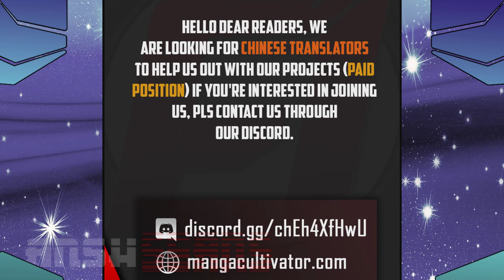I HAVE A DRAGON IN MY BODY CHAPTER 445 {ihadimb} Eng Translation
Chapter 445
SUPPORT US🙏
Read i have a dragon in my body chapter 445 english subs
read manhua english read manga english read manhwa english
🤗also read I Have A Dragon In My Body Chapter 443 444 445 in english